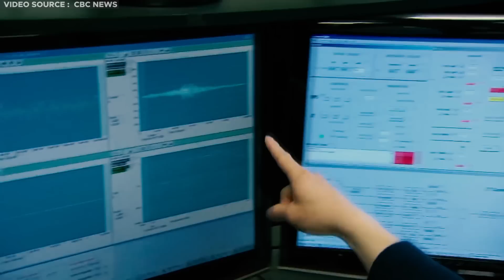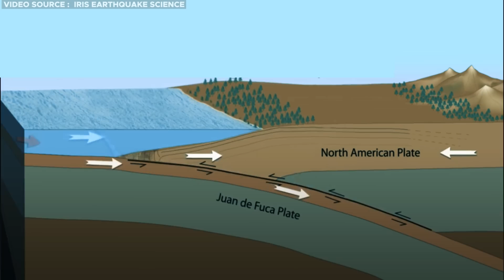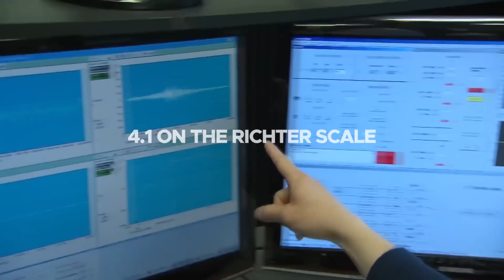2,000 Earthquakes JUST Hit Canada’s Coast & MAJOR Warning Issued!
2,000 Earthquakes JUST Hit Canada’s Coast & MAJOR Warning Issued!

Recently, a swarm of 2000 earthquakes rumbled the ocean floor just a few miles off the coast of Vancouver Island in British Columbia, Canada. This sent shockwaves among geologists as this occurrence has not happened in 20 years. Now scientists are concerned that these seismic events may indicate the imminent arrival of something more sinister within the area. So, why did these earthquakes occur? and what insights do they offer into what lies ahead? Let’s find out!